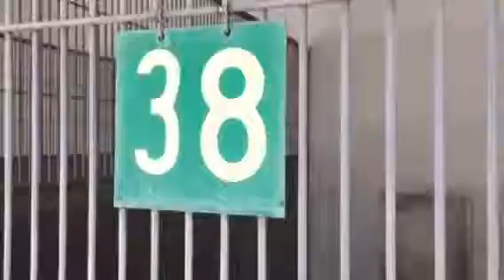A479583 OUT OF TIME AT SAN BERNARDINO CITY SHELTER 3/14